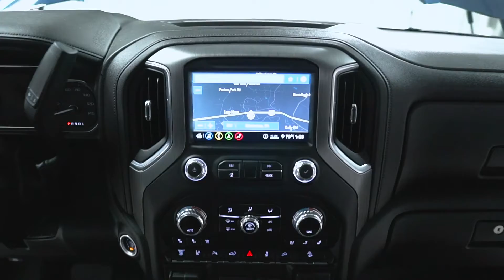T3813 2020 GMC 2500 Blue